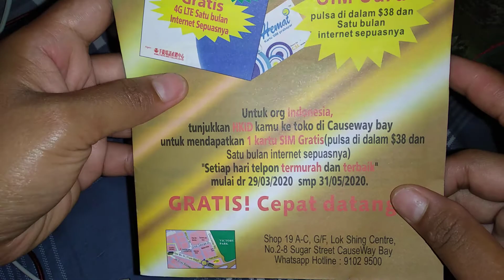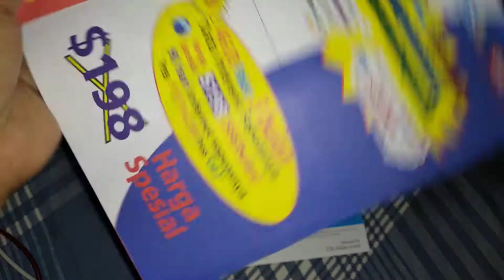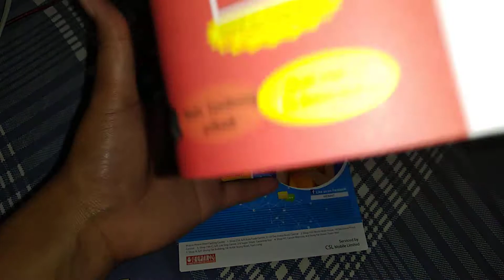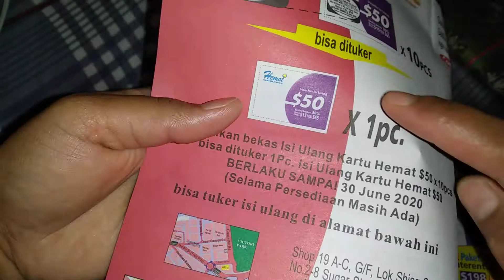CSL HONGKONG (SIM CARD )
DI HONGKONG NGGAK PAKE KARTU CSL RUGI ,

Hal yang perlu kamu tahu saat merantau itu yah , kita harus menghemat bulanan seperti shooping , Internetan , nah kali ini aku bagi tips buat kalian yang ingin ngirit dan hemat banyak bonusnya juga , cukup pake CSL saja . Ingin lebih murah perbulan datang saja ke conter yang berlogo CSL yang ada di sham shui po , di cswby dan tsuen wan .